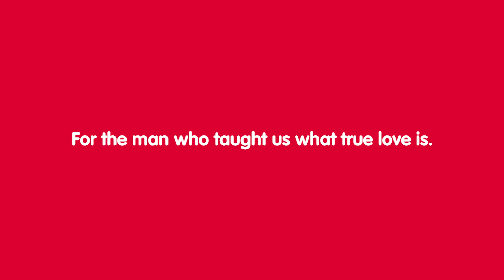Kwentong Jollibee Father’s Day Special: First Love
Here’s to the first man who made us feel special and loved. Watch and share our KwentongJollibee Father’s Day Special with your dad!